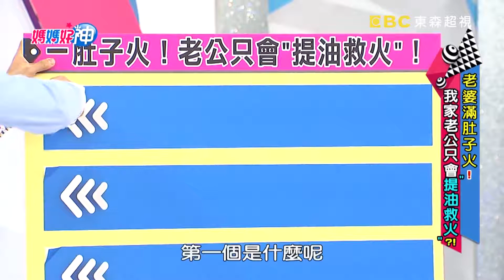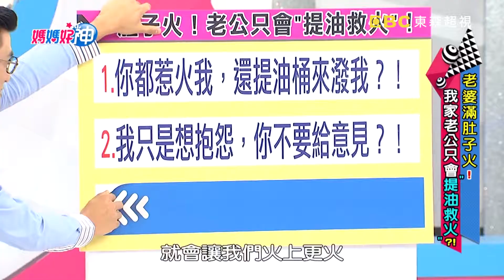老婆滿肚子火老公卻「提油救火」？老公出差上演人間蒸發？求和不成竟惱羞成怒！【媽媽好神】精選 EP316 洪百榕 梁赫群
來賓：洪百榕、老公代表梁赫群
好神媽媽：星童、蕎蕎媽、美珍、熊熊、伊萊媽
專家：婦產科醫師陳保仁
主持：黃瑽寧、鍾欣凌
電視首播：2018/09/19
主題：老婆滿肚子火！我家老公只會提油救火？！

老婆一肚子火，這是真的受夠了？！老公惹火我，還提油桶來潑我？！我只是想抱怨，老公卻愛給意見？！那一刻要老公幫我，老公卻頻頻害我？！究竟老公是人生沒救，還是腦袋有洞？媽媽該如何平息怒火？精彩內容敬請鎖定超視33頻道每晚九點，黃瑽寧、鍾欣凌主持的「媽媽好神」！